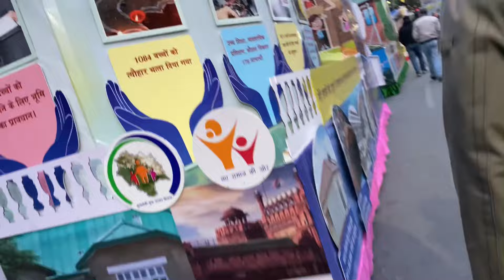शिमला गए घूमने or बर्फ में फसे 🥺☹️